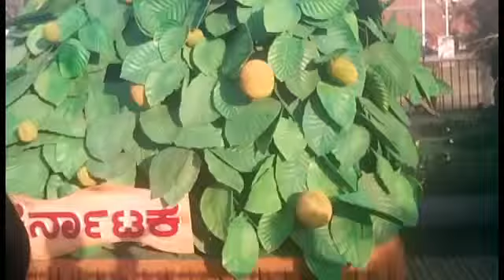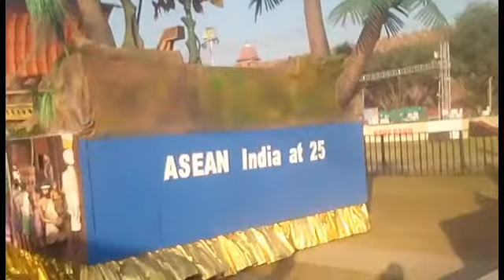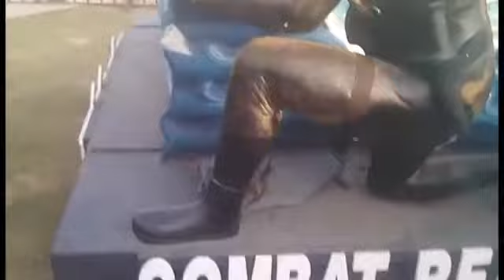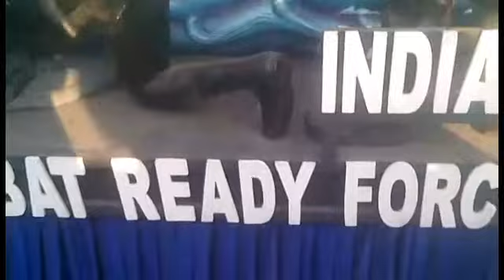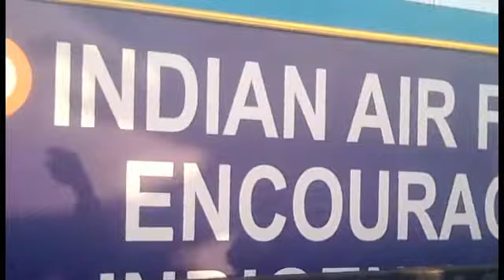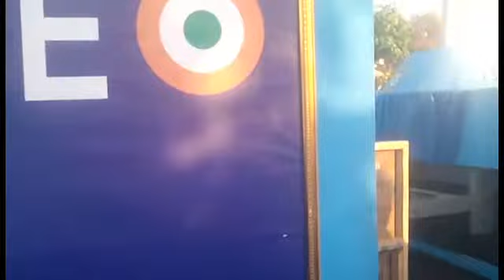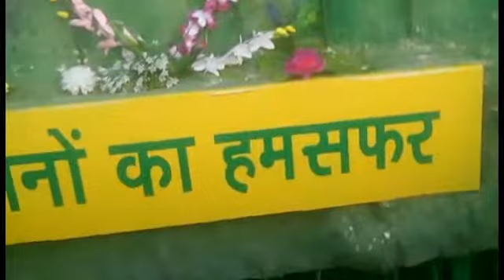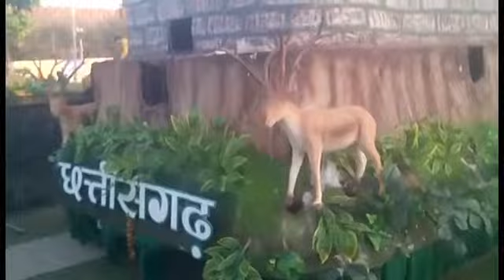Bharat ki jai 26jaunuriy2018 all India most welcome